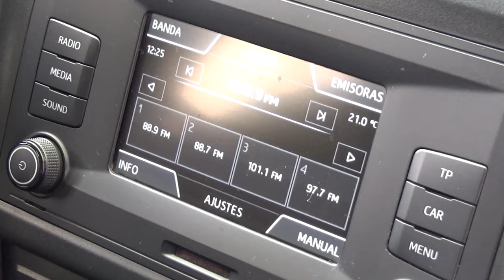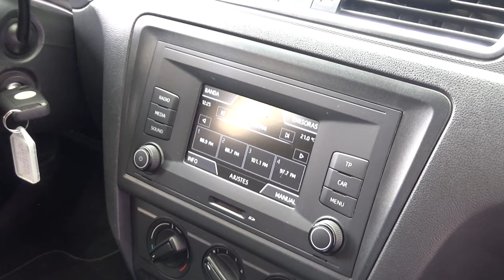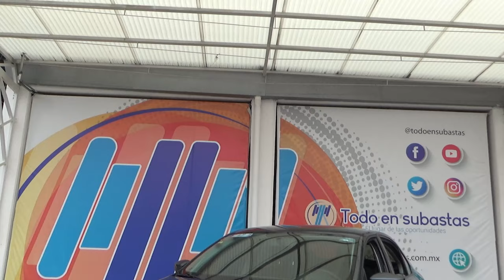Seat / Toledo / 2017 - 8791